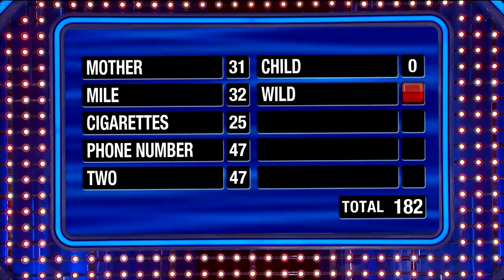BOOM! James brings his A game to Fast Money!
James gets a huge score in Fast Money! Can his sister-in-law Monee get 18 points to secure $20,000 for the White family?